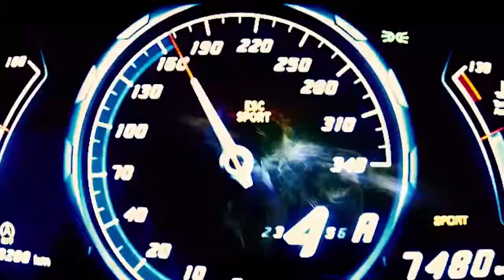LIQUIDO DE FRENOS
Basicamente es la forma como se coloca el liquido de frenos, para lograr un frenado mas seguro .